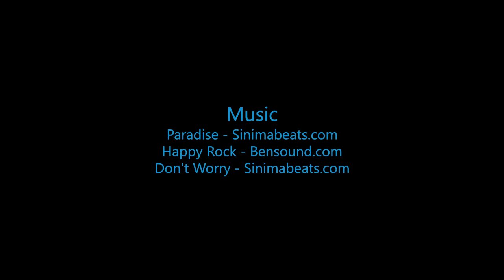Allison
Swoopware: Adventure Tour Video - Allison